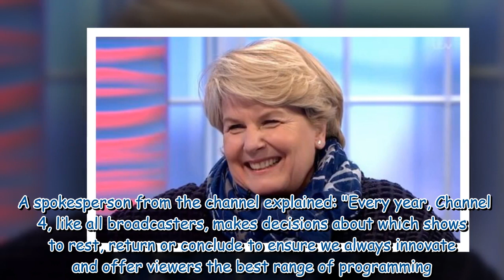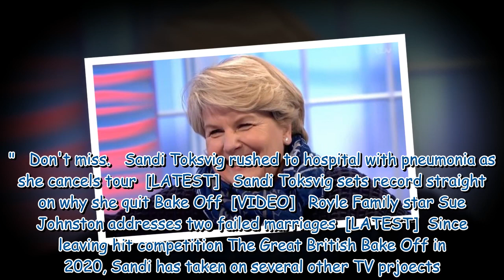Great British Bake Off star's series axed as Channel 4 makes cost-saving cuts